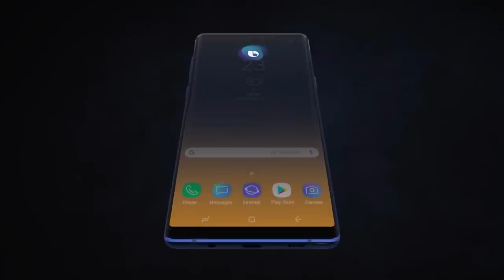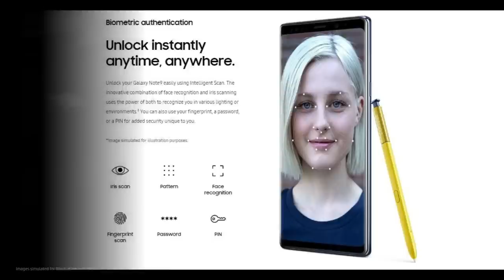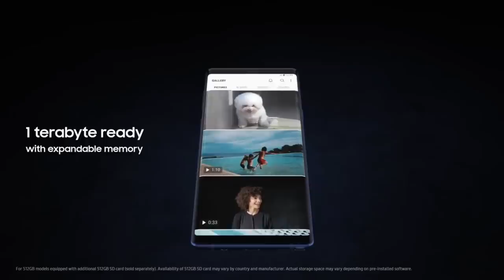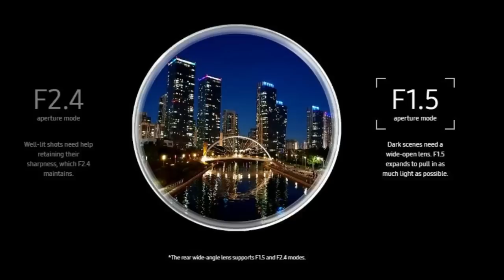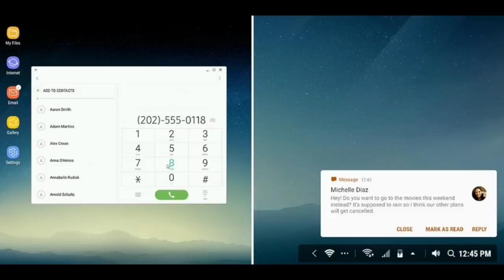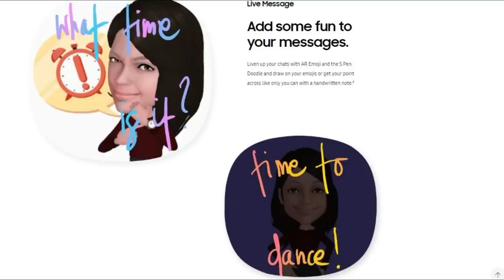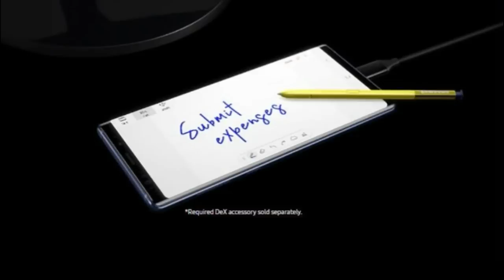Samsung Galaxy Note 9 - Biggest Flagship With Improved S Pen | Tech in Tamil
Samsung Officially announced Galaxy Note 9 2018. This Galaxy Note 9 comes with improved specs and much more improved S Pen and More internal storage. The Camera, Specs, Price, Features and complete information of Samsung Galaxy Note 9 shown in this video. | Tech in Tamil

Flipkart Links
Samsung Galaxy Note 9 (Metallic Copper, 128 GB) (6 GB RAM)
Samsung Galaxy Note 9 (Ocean Blue, 128 GB) (6 GB RAM)
Samsung Galaxy Note 9 (Midnight Black, 128 GB) (6 GB RAM)
Samsung Galaxy Note 9 (Ocean Blue, 512 GB) (8 GB RAM)
Samsung Galaxy Note 9 (Midnight Black, 512 GB) (8 GB RAM)